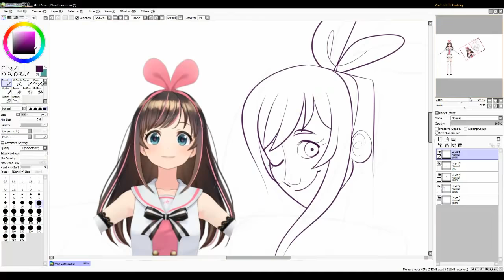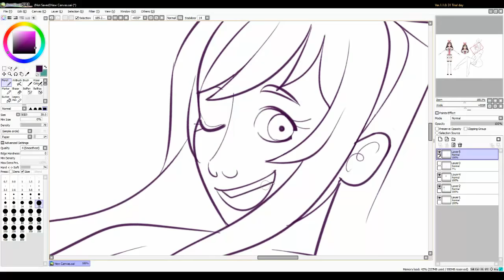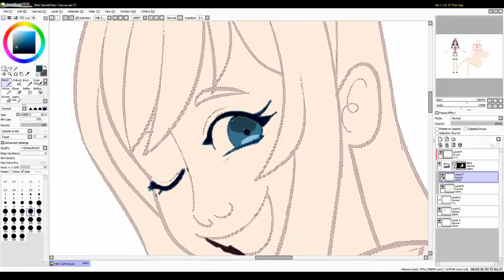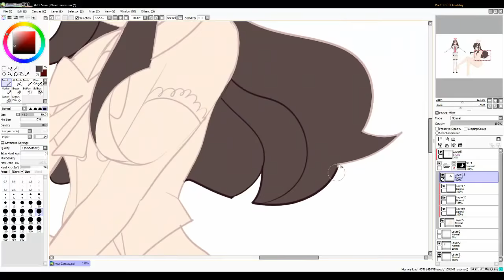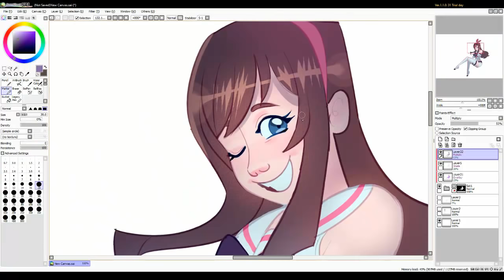[Tomatomagica] Kizuna Ai Speedpaint